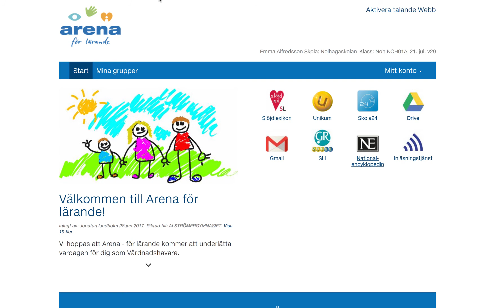Logga in på Kommunportalen